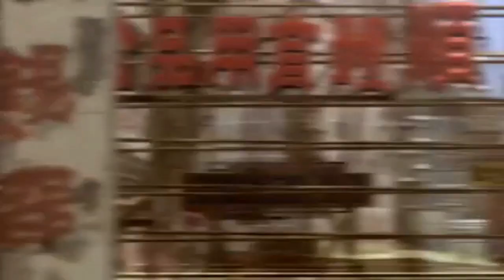Tekken Dark Resurrection Lei Ending